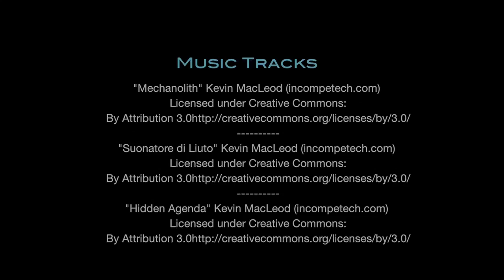Montasser Overcomes Pneumonia: A health educational 3D cartoon (English version)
A health educational 3D cartoon movie produced by Healthy Egyptians, a nonprofit organisation based in Egypt, to provide children with health education regarding pneumonia in an entertaining and innovative manner.

Pneumonia is the number one killer disease under the age of 5 years, claiming the lives of 1.5 million children worldwide.